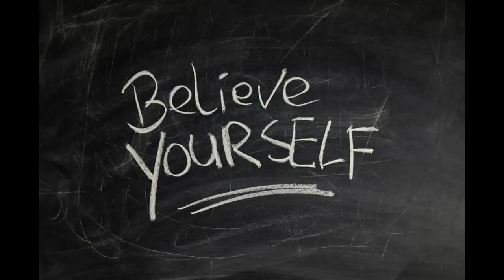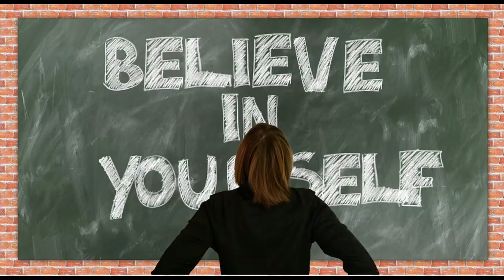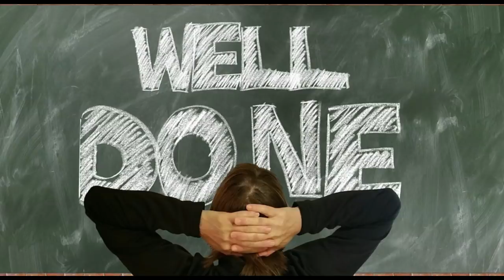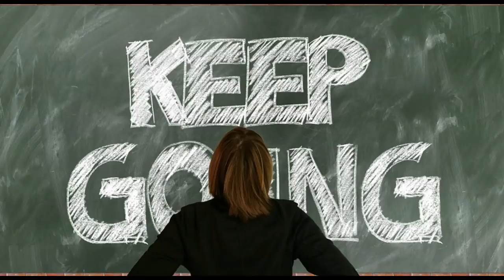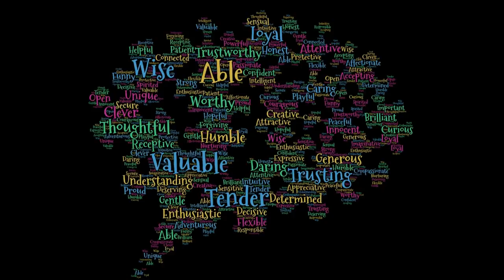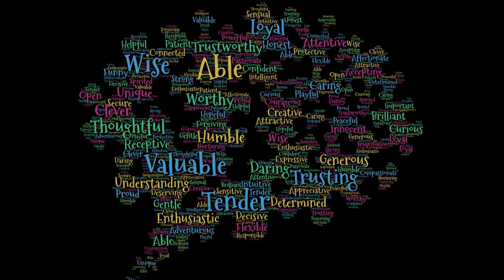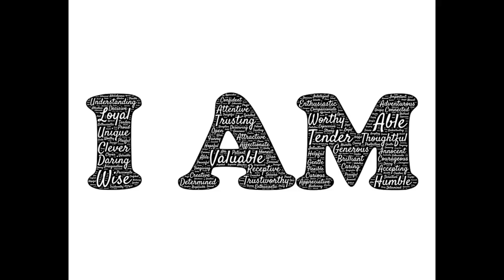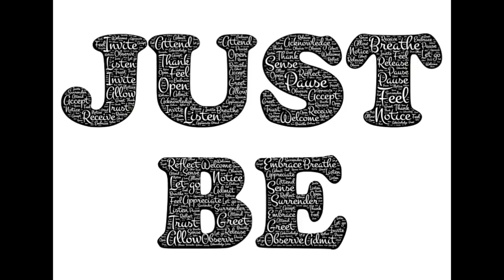Why Does The Narcissist Devalue You?